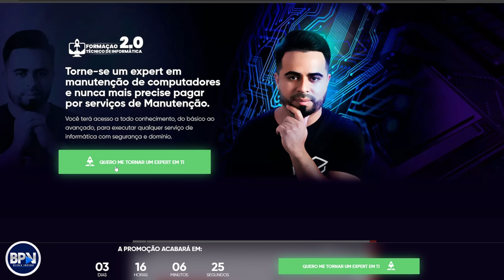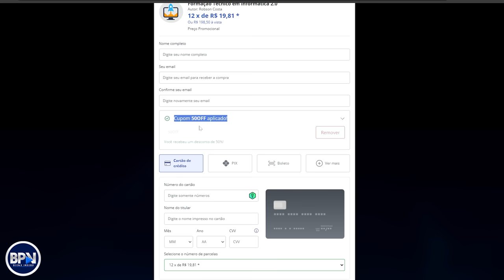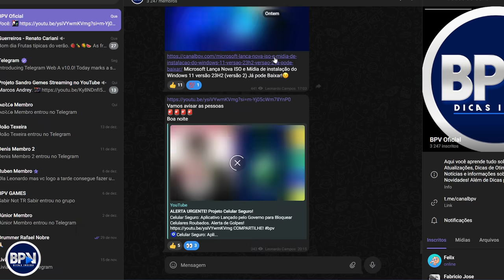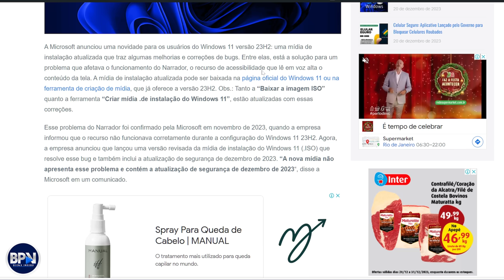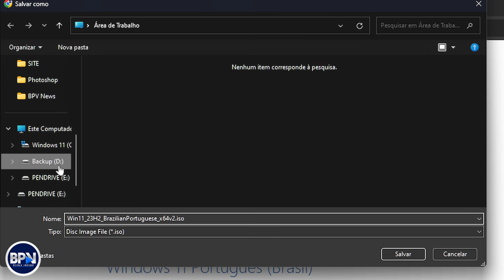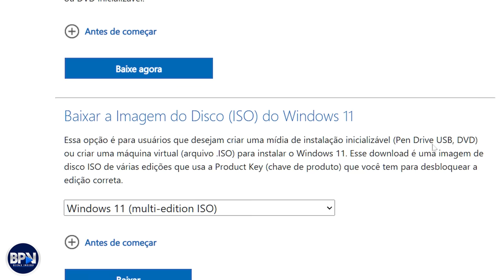Como Baixar a ISO Mais Nova do WINDOWS 11!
Microsoft Lança Nova ISO e Mídia de instalação do Windows 11 versão 23H2 (versão 2) e Já pode Baixar COMPARTILHE!
🧿Microsoft Lança Nova ISO e Mídia de instalação do Windows 11 versão 23H2 (versão 2) e Já pode Baixar